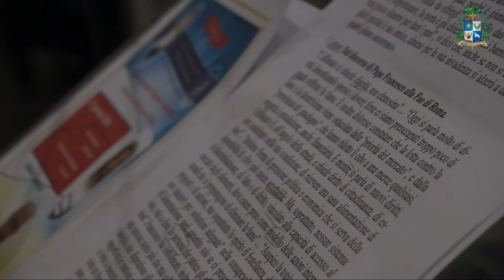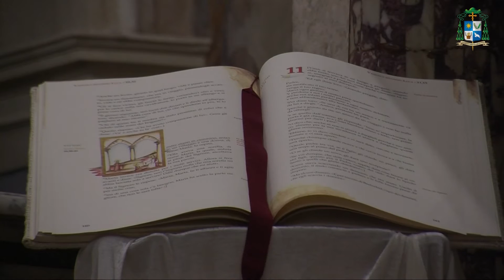Incontro don Virginio Colmegna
Nell'ambito del percorso di riflessione comunitaria in Diocesi, sulle opere di misericordia corporali, promosso dal Vescovo, mons. Francesco Savino, giovedì 21 gennaio, in Basilica Cattedrale, si è tenuto l'incontro con don Virginio Colmegna, Presidente della Casa della Carità di Milano.